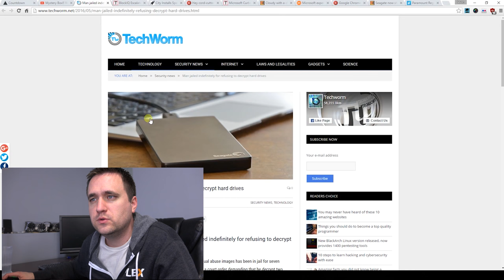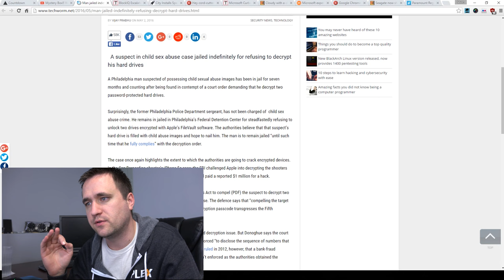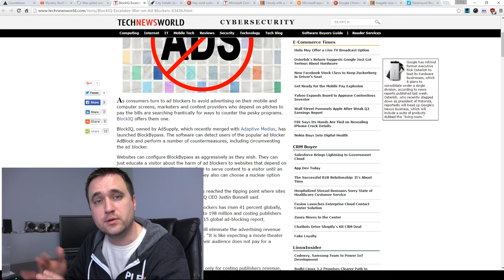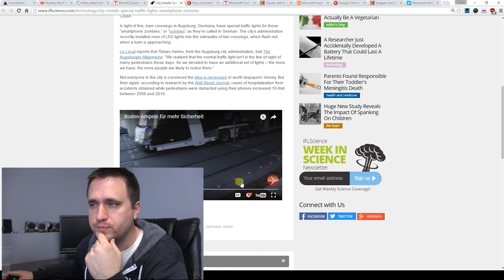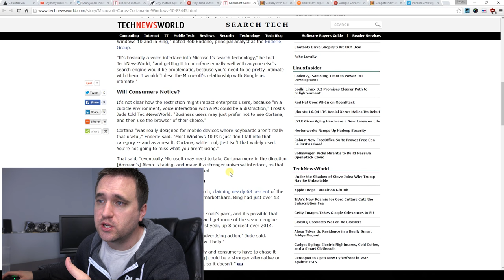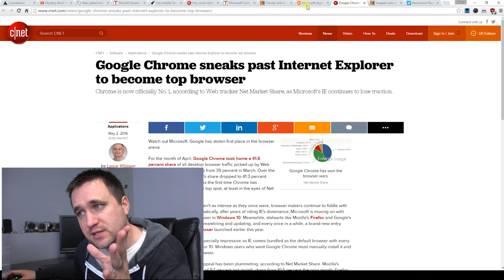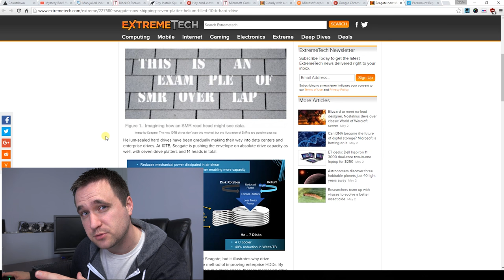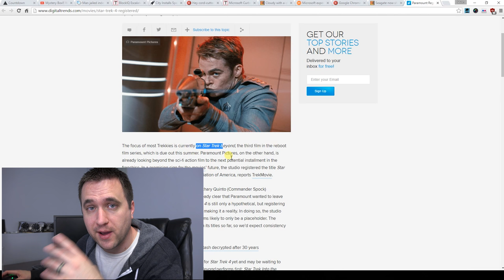The Countdown, Adblock War, 10TB drive, NEW STAR TREK Ep. 71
The Countdown

Pedo locked up because he wont unlock his drive (not saying he doesnt deserve it...)